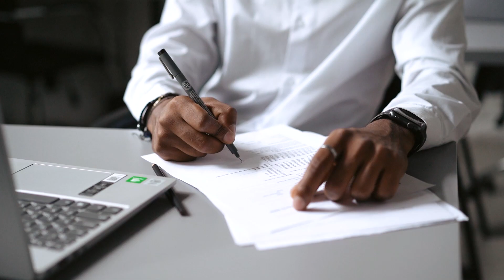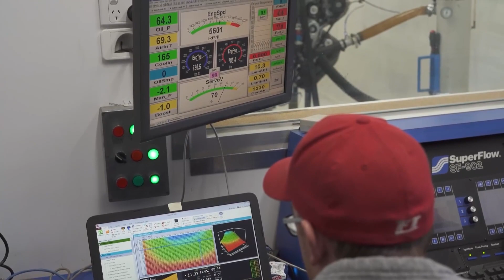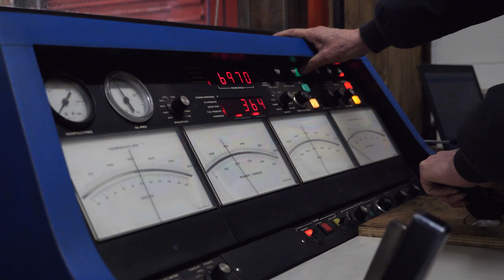The Ford Megazilla a 7.3 liter Twin Turbo Crate motor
Big internal combustion engines are on dying out, manufacturers are looking at other ways of making big power sports cars. I mean even the new charger is going electric, its sad really. Now Ford knows in order to compete with the competitors and meet the emissions they will have to make the leap to electric or hybrid too, but not without a proper send of to the V8

On the 16th of September Ford filled for a patent with the US Patent and Trademark Office for “Megazilla,”. Now normally when a company files a patent we know nothing about the engine till they release more info, not this time. You see in December 2020, Ford Performance teased the Megazilla It was a mystery crate engine designed to be a bigger, badder version of Ford’s Godzilla powertrain. Now they didn’t say exactly how much power the engine will make, but they did say that this new crate engine will produce more power and torque.

So how much power does the Godzilla engine make? Well it’s a 7.3 liter naturally aspirated diesel powered V8, so it only produces 430hp and 580nm. Now Godzilla is used in fords superduty trucks, so they aren’t made for performance, they are build to work hard and produce loads of torque, where megazilla is a development engine by ford performance, so I feel its fair to assume that it will produce some crazy power.